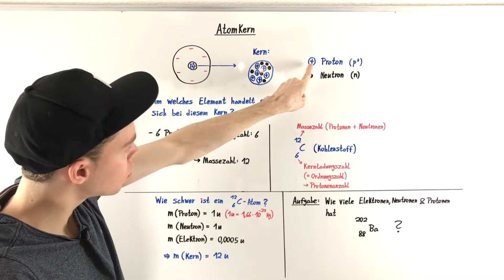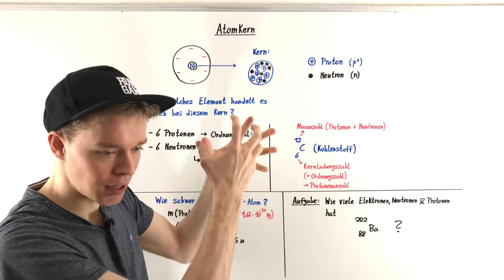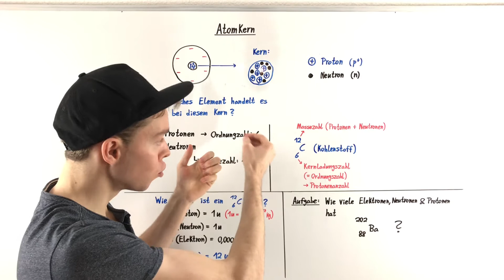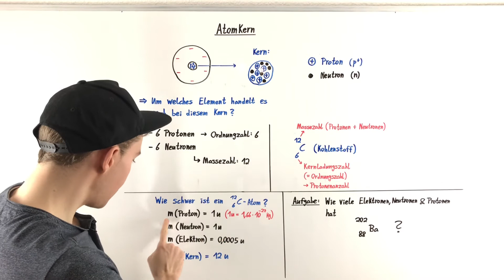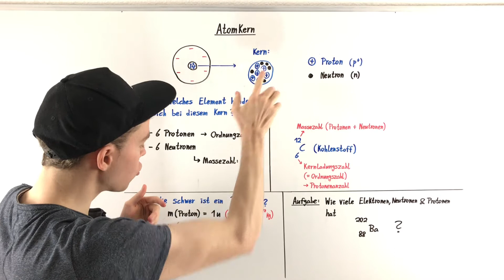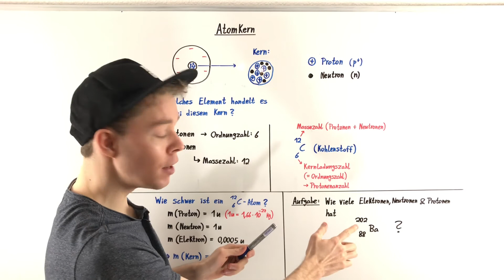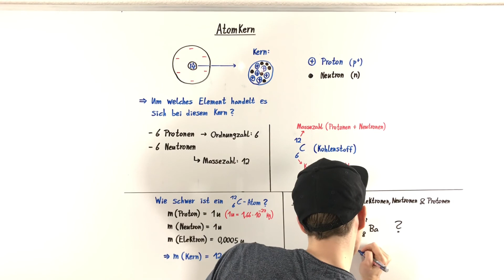Der ATOMKERN (Atommasse & Elemente) | Physik Tutorial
In diesem Tutorial erläutere ich den Atomkern. Dabei gehe ich auf den Aufbau mit den Protonen und Neutronen ein, erläutere die Zusammenhänge zu den chemischen Elementen im Periodensystem und der Masse eines Atoms bzw. Atomkerns. Außerdem erkläre ich die Begriffe Ordnungszahl, Massezahl und Kernladungszahl.